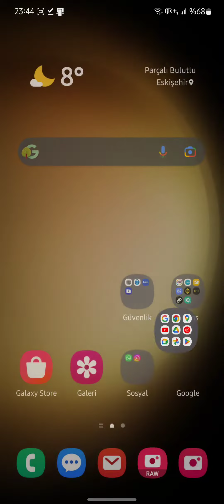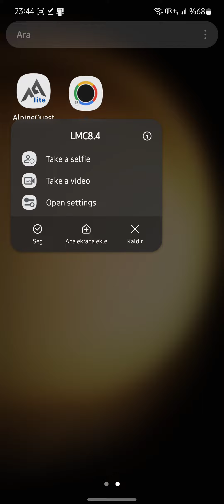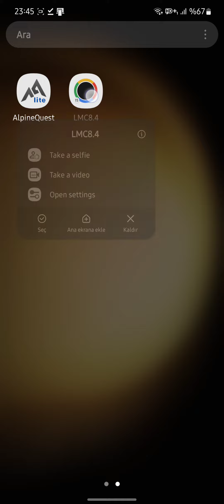Gcam Kurulumu/installation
install link;
Thanks from XDA JavaSabr

If the quick meassure program is installed, Gcam will not be installed. If Gcam is installed, quick meassure will not be installed :D
Eğer Samsung Qucik Mesure programı kullanıyorsanız çakışma yapar yüklenmez. İkisinden birini sileceksiniz.